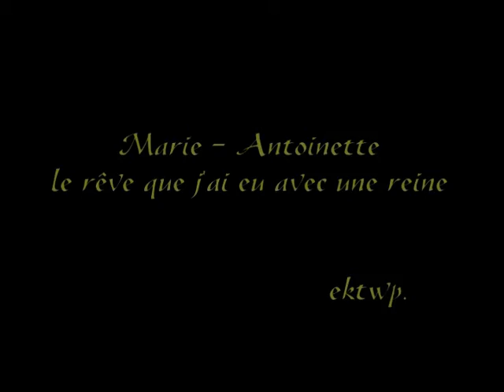rêve avec une reine